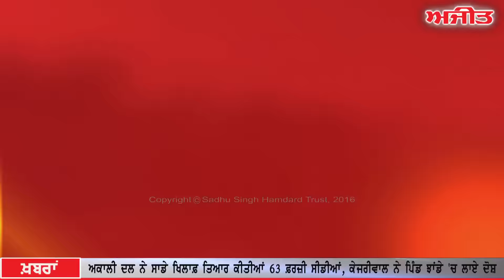Ajit News @ 10 pm, 8 Septermer, 2016